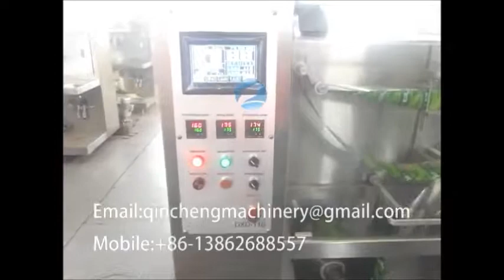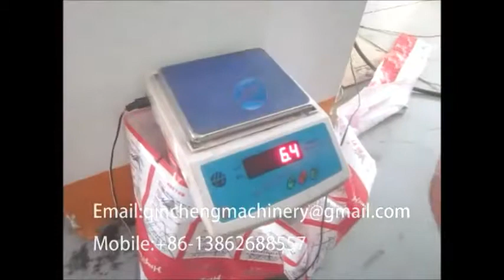DXD110 horizontal pouch packing machine for 5mm*5mm small bag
CHANGZHOU QINCHENG PACKING MACHINERY CO;LTD

brief introduction of the products
The machine using the international advanced technology and can  be used for the trilateral and four edge-sealing aluminium film bag packaged products. Machine using the adopts microcomputer PLC programmable control, photoelectric sensor, using the  servo motor.filling way is flexible, and micro particles of powder, water and dope different dosage forms, such as product to choose different way of filling. This machine packing speed, wide measuring range, stable performance, convenient operation, good appearance is flat and level.

1.Capacity                      30-50(bag/min)
2.volume                       50g
3.precision                      ±1.5%
4.maximum bag                  110(W)×130(H)mm
5.minimum bag                  50(W)×50(H)mm
6.maximum film-roll diameter       Φ500mm
7.roll's interior diameter             Φ70-80mm
8.power                                 3kw
9.voltage                              AC380V 50/60Hz
10.net weight                      750kg
11.dimension                      2150(L)×750(W)×2200(H)mm